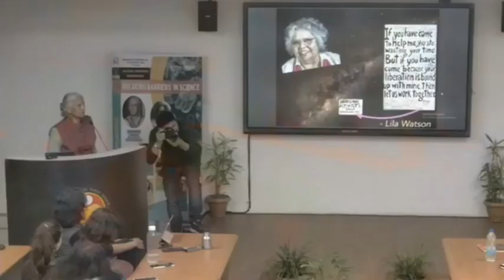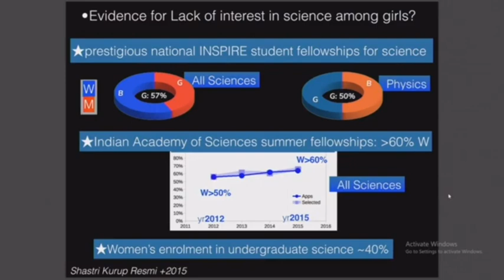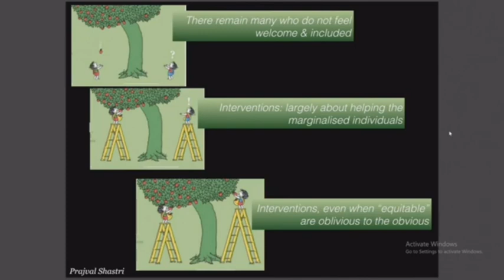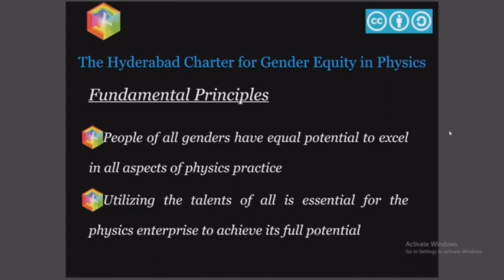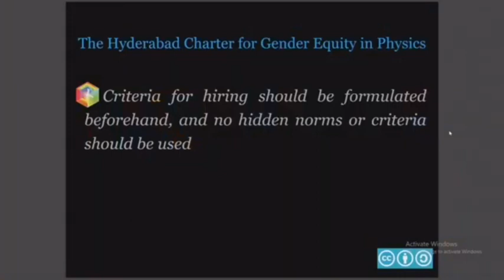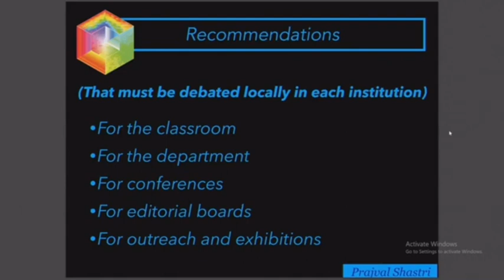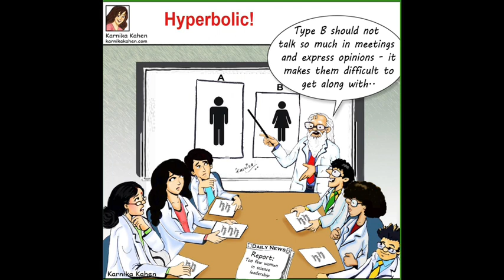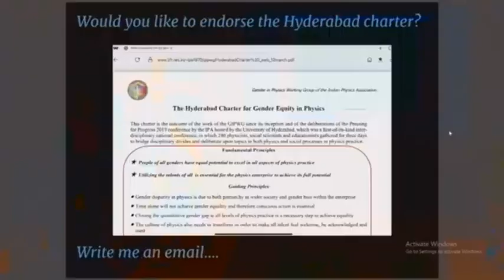Prajval Shastri: Global Womens Breakfast Talk 14 February 2023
IIT Guwahati joined the conversation in the Global Womens Breakfast programme of the International Union of Pure & Applied Chemistry on the 14th February 2023.
Recording of the full event is on the IIT Guwahati YoutTube channel